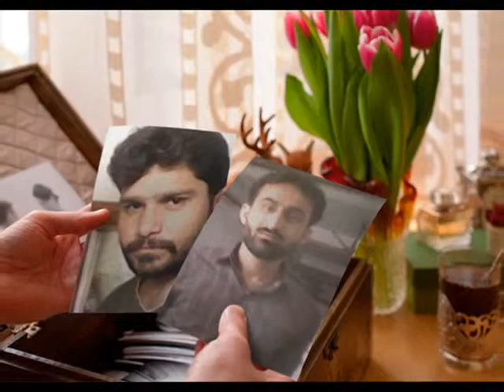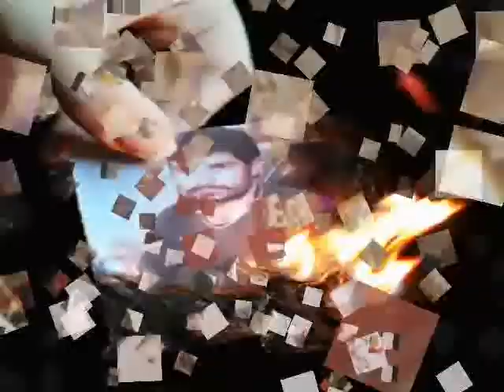sad song AS AJNABI.wmv